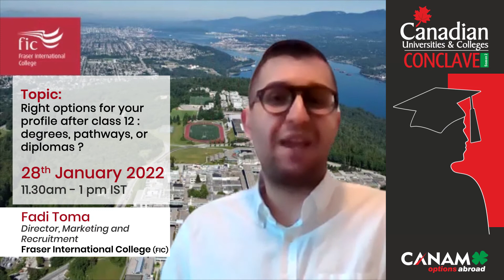Canadian Education Conclave: Fraser International College panelist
Meet Director- Marketing and Recruitment, Fadi Toma from Fraser International College at Canadian Universities and Colleges Conclave Season 2 and learn how to choose the right course for yourself after 12th. 🇨🇦📚

The topic for discussion will be: Right options for your profile after class 12: degrees, pathways, or diplomas? 🇨🇦

Date and time: 28th January | 11:30 am -1:00 pm IST Hurry! Book your slot now.